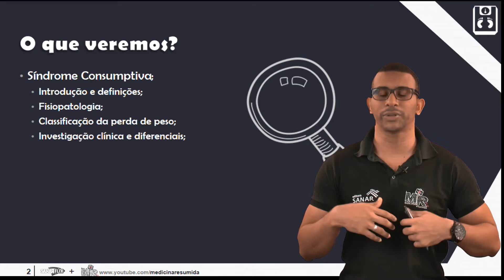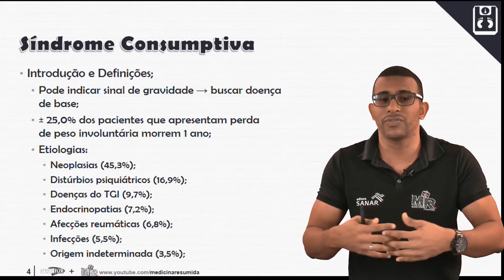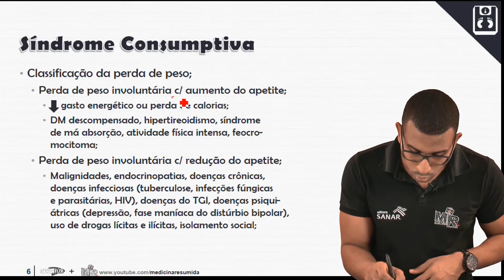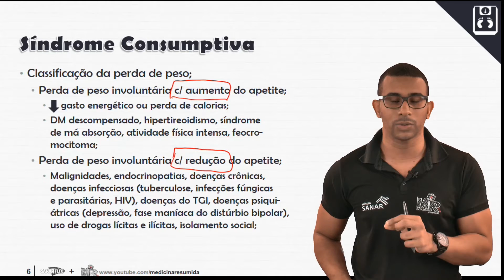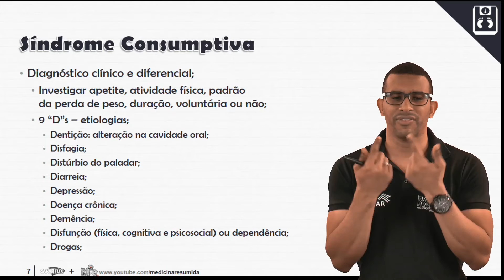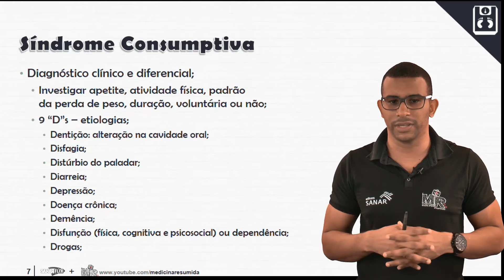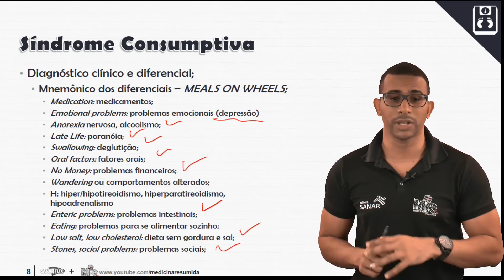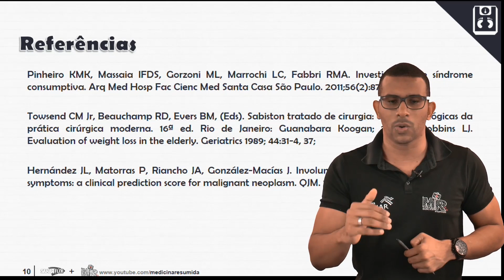Síndrome consumptiva - Modulo de Raciocínio Clínico - Aula SanarFlix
Grande abraço!